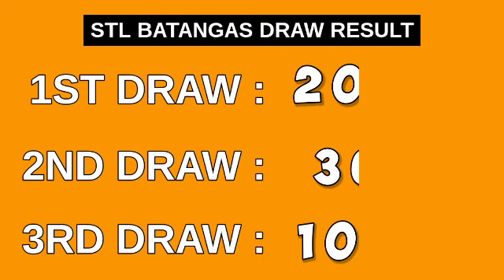3rd draw, STL BATANGAS 8PM result today STL pares May 3, 2023 evening draw result